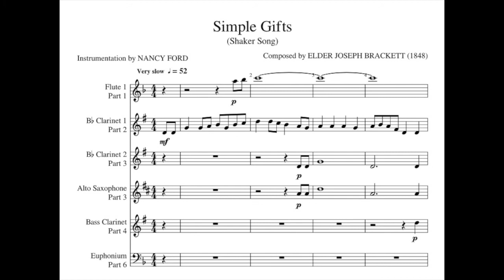Simple Gifts - LLI Instrumentation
I created the audio from a score that I found on MuseScore and modified for the following LLI Wind Ensemble instruments: 1 Flute, 2 Bb Clarinets, 1 Eb Alto Saxophone, 1 Bb Bass Clarinet, and 1 Euphonium.  The drum part needs to be improvised.